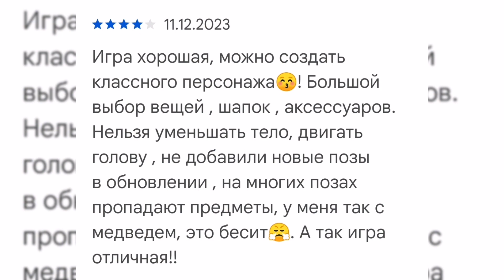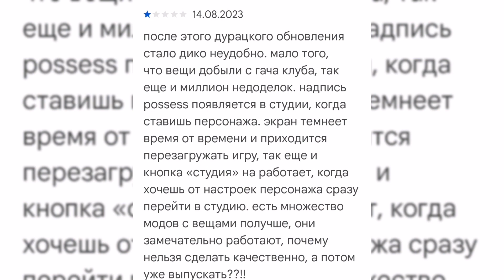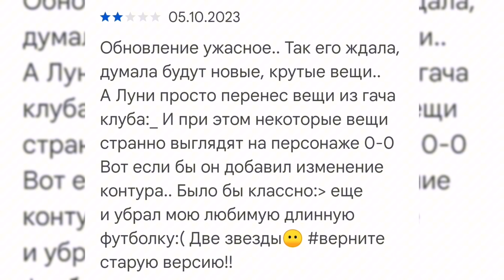Отзывы про ГАЧУ ЛАЙФ довольно агрессивные...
Смотрим отзывы про ГАЧУ ЛАЙФ!
Кстати можно сказать я новый гача тубер. Вернулась к этой карьере. Раньше были видео, но я их все удалила.
Были нормальные отзывы и были НЕ совсем нормальные отзывы.
Окей, приятно просмотра.